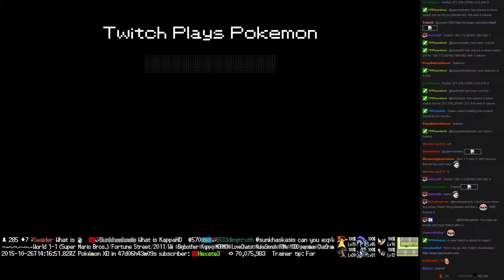Twitch Plays Pokémon Battle Revolution - Match #27377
Match #27377 [Blue: Regirock, Regice, Registeel] vs [Red: Cloyster, Shuckle, Probopass]